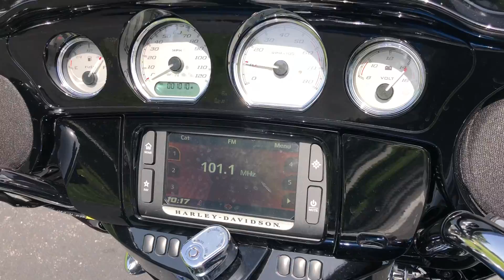2018 anniversary street glide special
Great shape, only 1800 models in the country, ready to go!